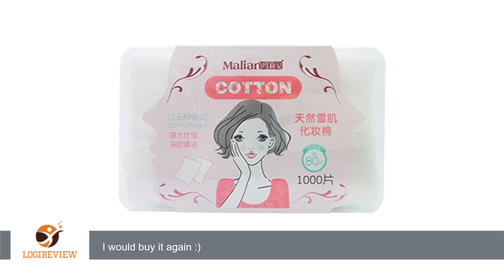1000pcs Pure Cotton Facial Pads 100% Pure Cotton in Storage Box | Review/Test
Review about   1000pcs Pure Cotton Facial Pads 100% Pure Cotton in Storage Box